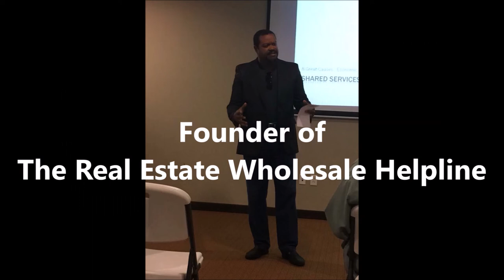Real Estate Wholesale - The Real Estate Wholesale Helpline Channel